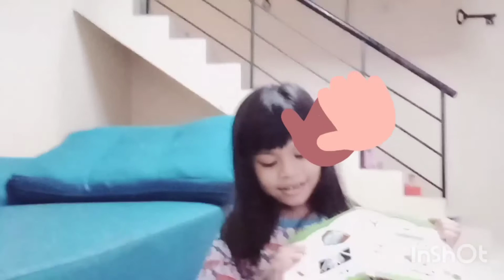Adik berangan kejap jadi cikgu boleh x hihihi😂😂